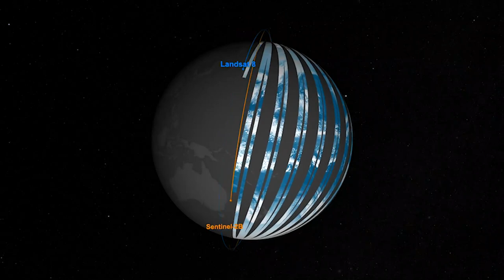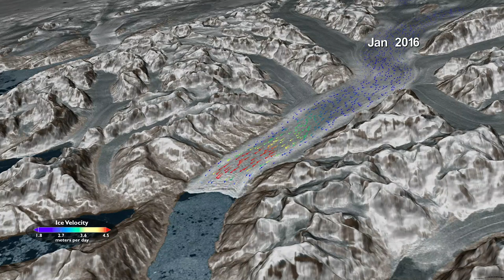Landsat 9 satellite will monitor coastal waters, glaciers & more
Landsat 9, set to launch in Sept. 2021, will deliver the 'highest quality data ever recorded by a Landsat satellite," according to NASA's Goddard Space Flight Center.